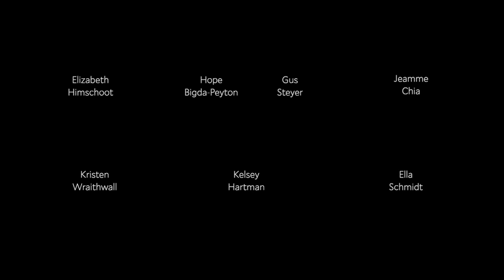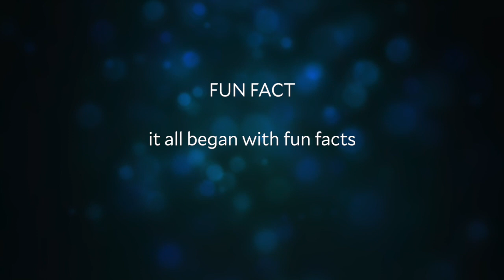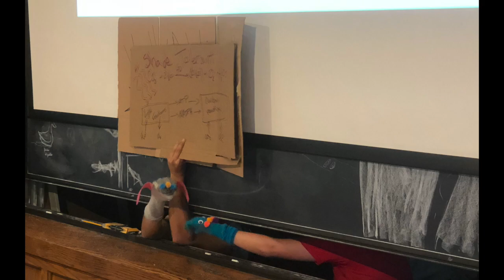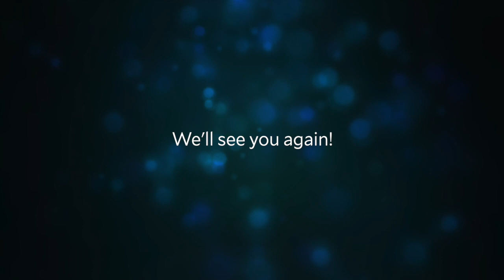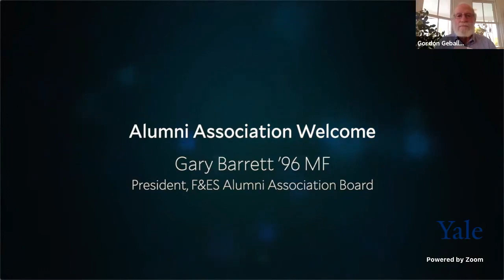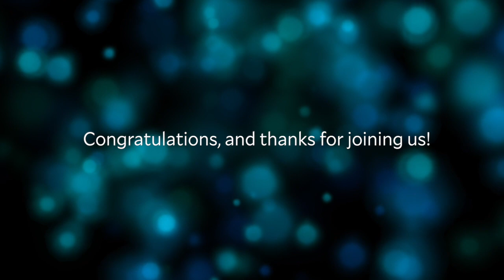Yale F&ES Class of 2020 Virtual Celebration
A celebration for the Yale School of Forestry & Environmental Studies graduating class of 2020.
01:14 Welcome
04:26 LoggerRhythms performance
10:06 Dean's Address
30:14 Strachan Donnelley Award
33:43 Kroon Cup Award
38:28 Teaching Fellow Awards
47:39 Slideshow of the Class of 2020
51:43 Special Guest, Justin Elicker '10 MEM, New Haven Mayor
56:14 Alumni Association Welcome, Gary Barrett '96 MF
01:01:50 Closing Remarks
01:03:14 Class Photo